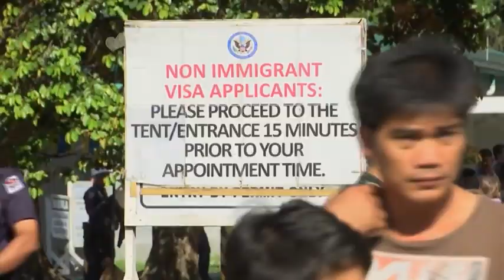美驻菲大使馆炸弹惊魂 菲警推测恐袭威胁 [20161128]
美国驻菲律宾大使馆附近今天早上发生一枚土制炸弹，一名清洁员工清晨7点30分左右在距离大使馆大约150公尺外的垃圾桶里，发现绑着手机和电线的可疑物体。拆弹专家到场大约40分钟后引爆炸弹。警方发现，这枚土制炸弹和9月发生在纳卯市夜市的爆炸装置相似，因此推测是菲南一支向伊斯兰国IS效忠的恐怖组织所为。

清洁工人：“它就像一个瓶状圆柱体，黑色圆柱体的尾端有一条电线，连接到用胶带包裹的手机上。”